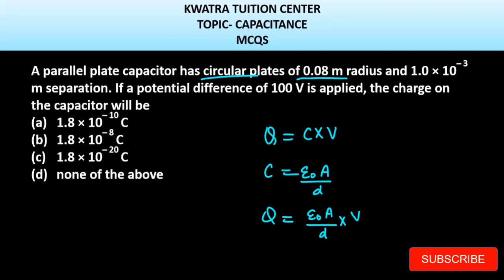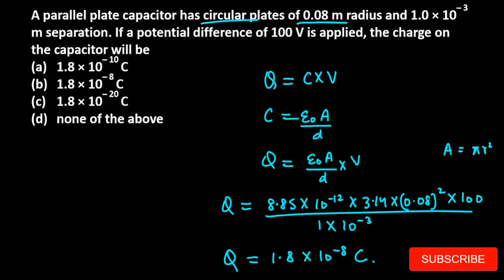10. A parallel plate capacitor has circular plates of 0.08 m radius and 1.0 × 10– 3 m separation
A parallel plate capacitor has circular plates of 0.08 m radius and 1.0 × 10– 3 m separation. If a potential difference of 100 V is applied, the charge on the capacitor will be
1.8 × 10– 10 C
1.8 × 10– 8 C
1.8 × 10– 20 C